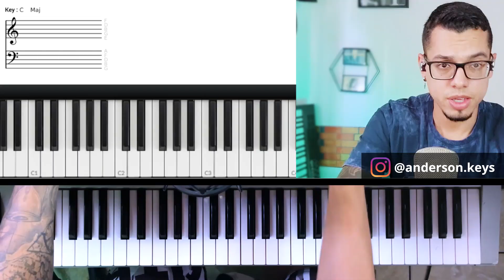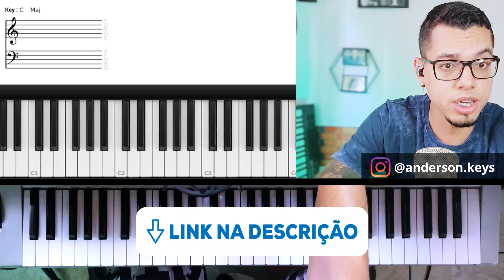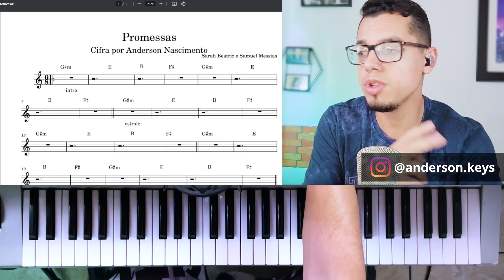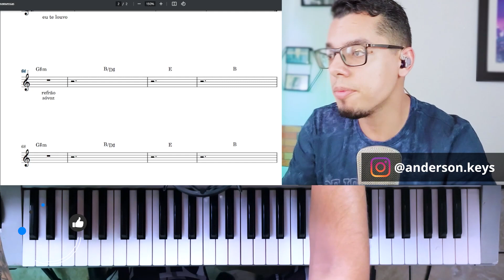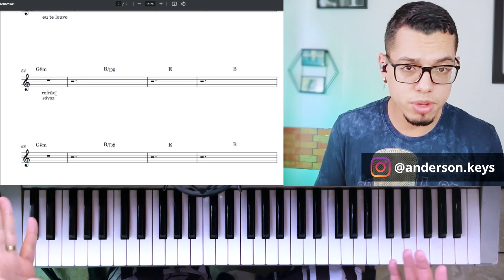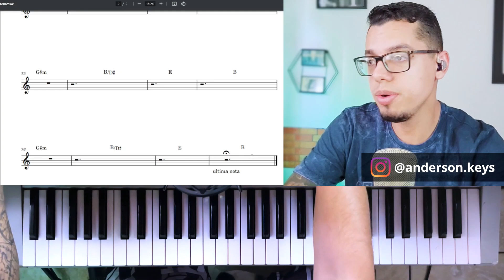AULA DE TECLADO - Promessas (Sarah Beatriz e Samuel Messias) - VIDEO AULA COM CIFRA NA DESCRIÇÃO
Neste vídeo eu ensino em detalhes o arranjo da música Promessas de Sarah Beatriz e Samuel Messias. Segue a cifra logo abaixo:
+ Cifra aqui!

Fala aí pessoal! Eu me chamo Anderson Nascimento. Sou pianista, tecladista, professor e produtor musical há mais de 10 anos.
Meu objetivo por aqui é espalhar o conhecimento da música de forma simples e facilitar o máximo possível os estudos da galera que busca aprender online. Quero te dizer que é possível você tocar bem, estudar de verdade com conteúdos online.
Não importa a sua idade ou há quanto tempo você toca. Acesse o meu site e saiba mais

Anderson Nascimento